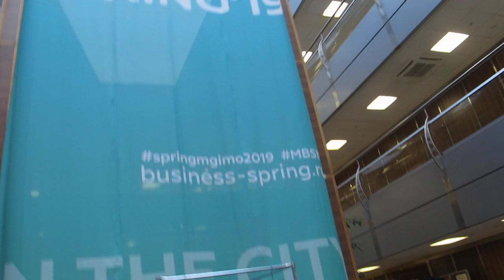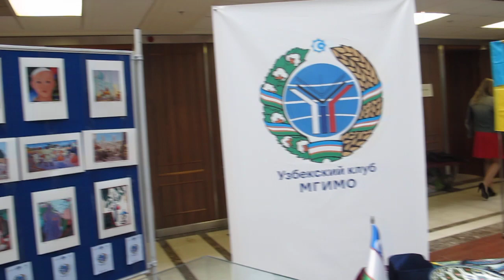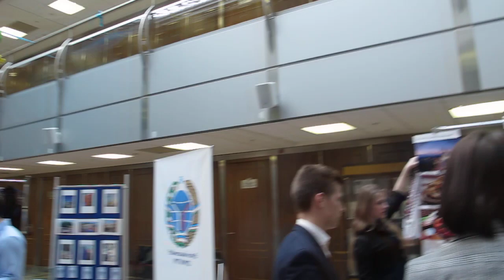Картины автора Метода Ключ Хасая Алиева на выставке в МГИМО. лето 2019 г.